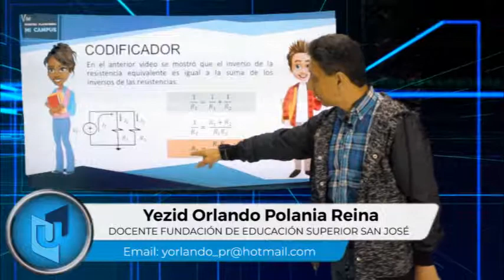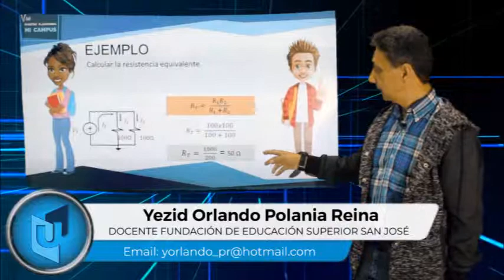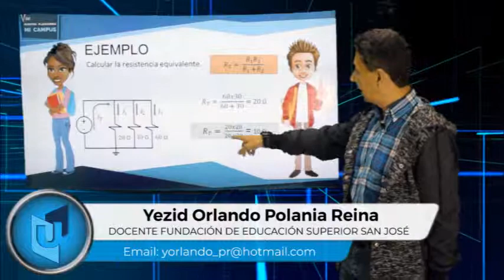YEZID ORLANDO POLANIA TEMA RESISTENCIAS EN PARALELO